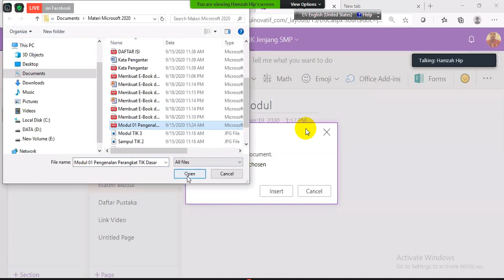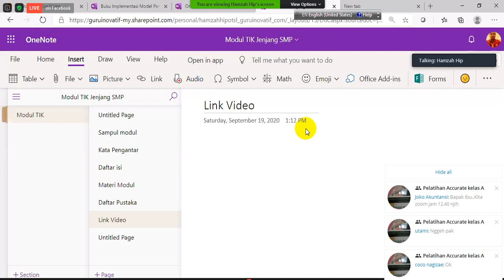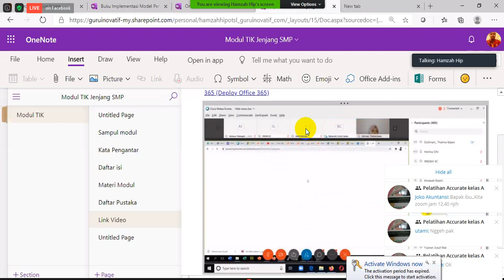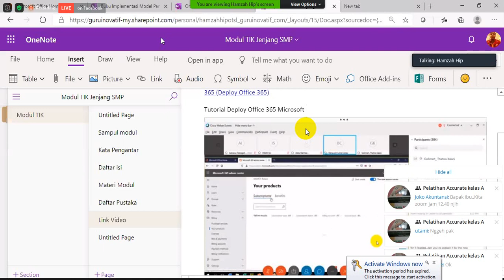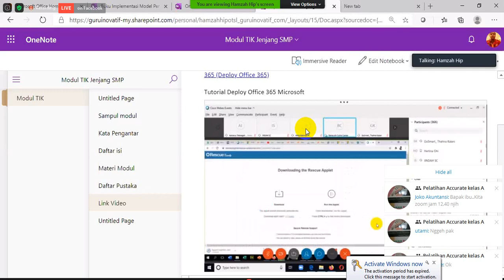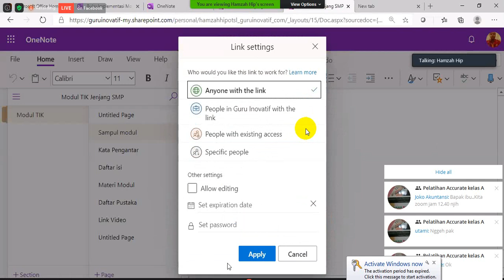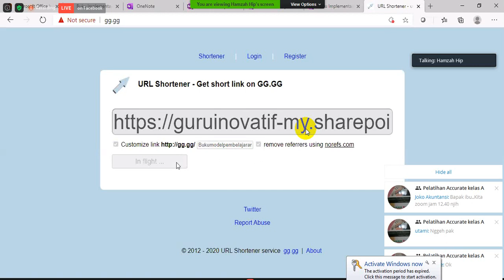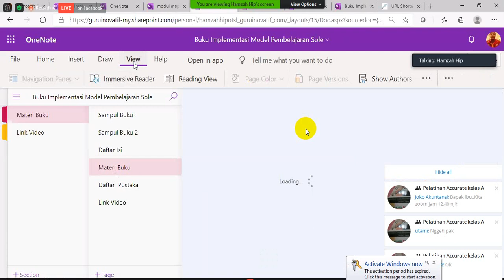praktek pembuatan modul one note